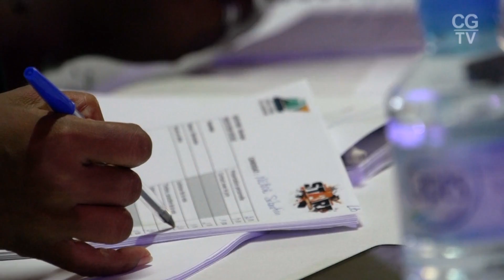Revivez les auditions de start2014 !!!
FINALE START2014 le 29 nov - Palais des Sports du Gosier

Ils étaient près de 200 à s’affronter dans 5 disciplines, ils sont désormais 25 finalistes, seuls 5 seront Lauréats !

Venez assister à la sélection ultime et les encourager !!

Ils vous donnent rendez vous le 29 novembre 2014 dès 14h au Palais des Sport du Gosier !

Ils seront accompagnés d'un plateau artistique exceptionnel !

FINALE
La Guadeloupe a des talents !!